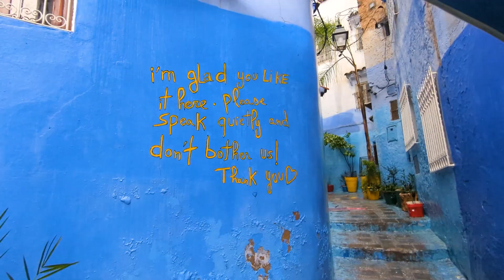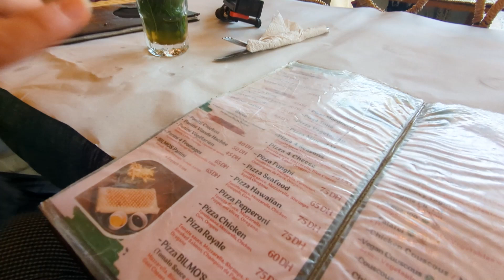1 Día en CHEFCHAOUEN... Bajo la Lluvia! ☔🇲🇦 | Viaje a MARRUECOS #4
¿Quieres saber que ver en Chefchaouen? Entonces no te pierdas este video en el que pasamos un día recorriendo la que para muchos es la ciudad más bonita de Marruecos, eso sí... con lluvia!

En nuestro viaje a Marruecos nos tocó vivir un día de lluvia en Chefchaouen. Conocida como "la Perla Azul", Chefchaouen (o Chaouen) es una encantadora ciudad situada en las montañas del Rif, al norte de Marruecos, famosa por sus edificios pintados en distintos tonos de azul que atraen a turistas de todo el mundo. No fue nuestro día de suerte ya que nos tocó pasar un día muy lluvioso justo en uno de los lugares más bellos de Marruecos. Aun con ello la lluvia no impidió que hubiera un poquito de postureo y disfrutamos igualmente mucho de Chefchaouen!

Por si no me conoces soy Labi y en este canal encontrarás videos de mis viajes. :D

Timestamps:
00:00 Comienzo del día
00:34 Plaza Outa El Hamam
02:07 Tienda de jabones
03:25 Postureo bajo la lluvia
08:04 Teorías sobre el color azul
09:40 Comida (BILMOS)
11:10 Tarde sin lluvia
12:05 Noche en Chefchaouen
13:10 Cena (Café Clock)